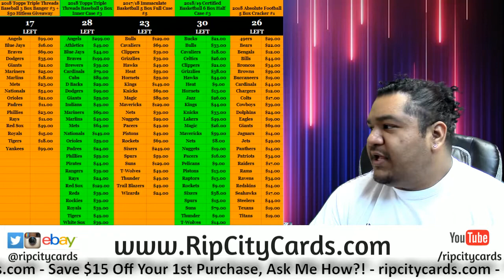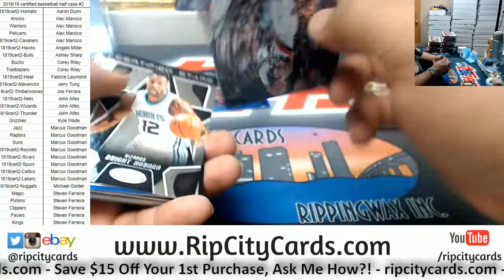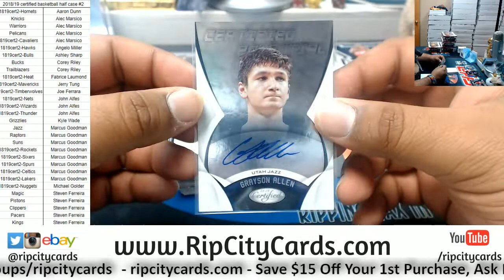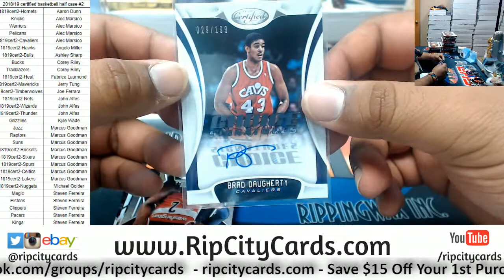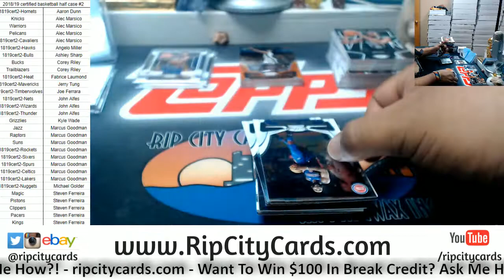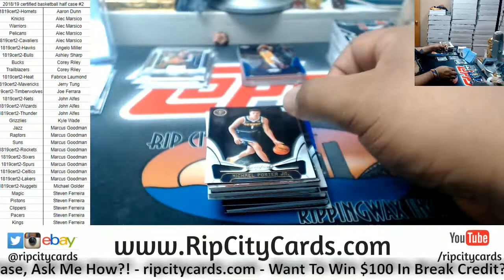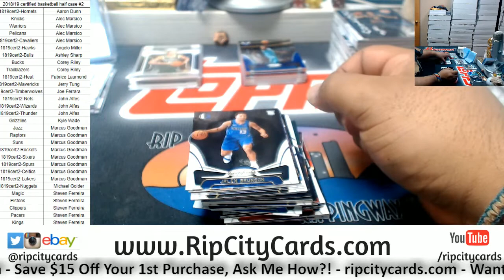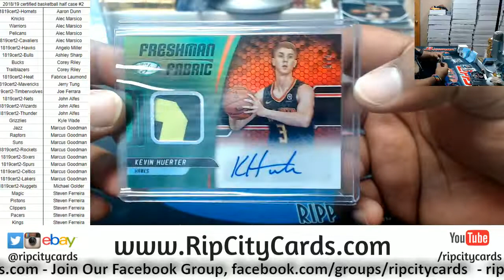2018/19 Certified Basketball Half Case #2 RCC